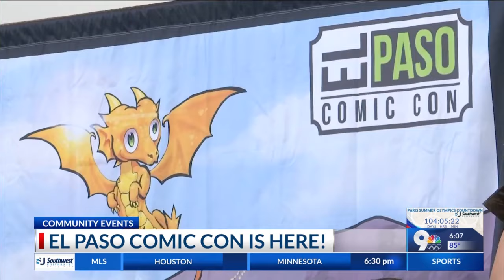Comic Con kicks off with art, exhibits, cosplays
Looking for something fun to do this weekend? El Paso Comic Con is back in the Borderland from Friday, April 12 through Sunday, April 14 at the El Paso Convention Center.